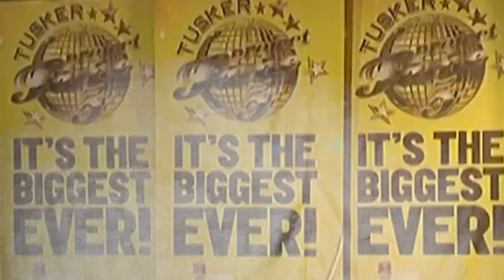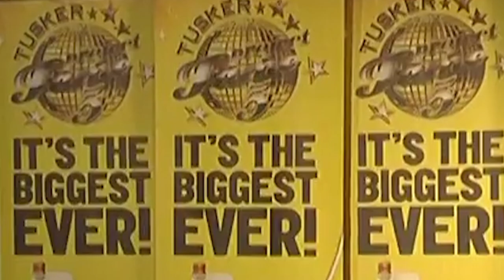WAMBUGU WA KIMAMO IN TUSKER PROJECT FAME AUDITIONS